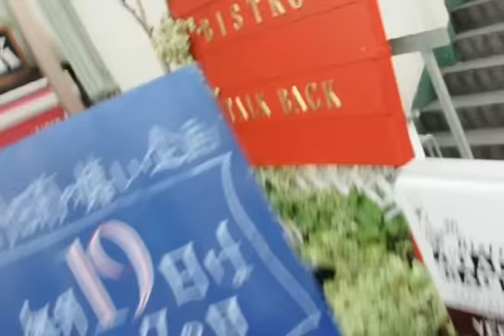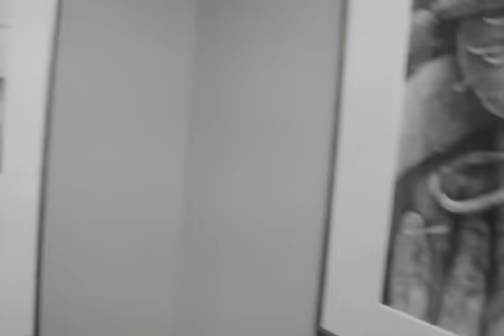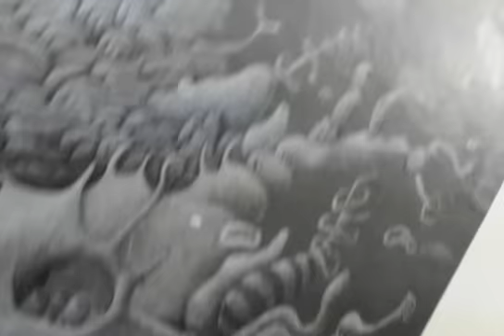Performance art Tokyo Japan body painting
An artist walks around in body paint.  A very fun and interesting bit of performance art in Tokyo.